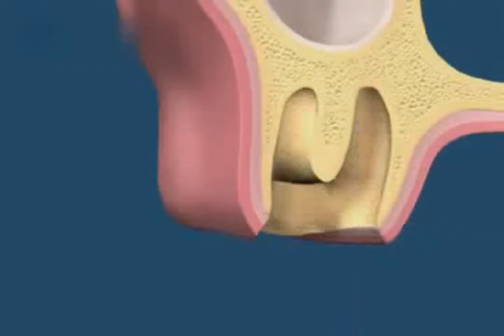Удаление зуба и костная атрофия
Формирование костной ткани после удаления зуба и её атрофия при не своевременной установке дентального имплантата. В следствии - необходимость костной пластики (синус-лифтинг)